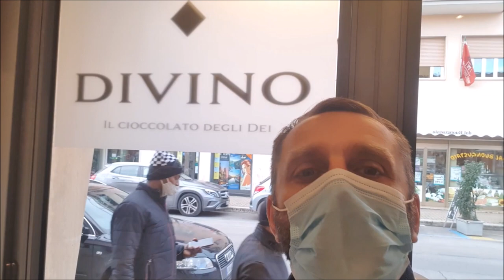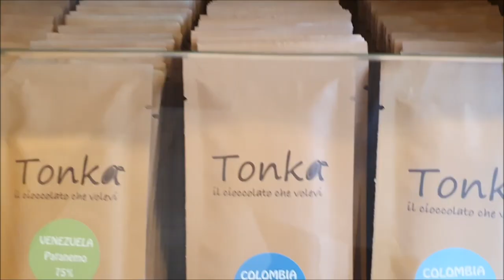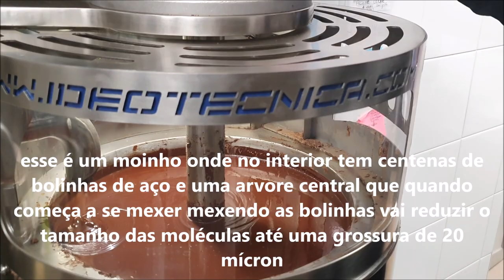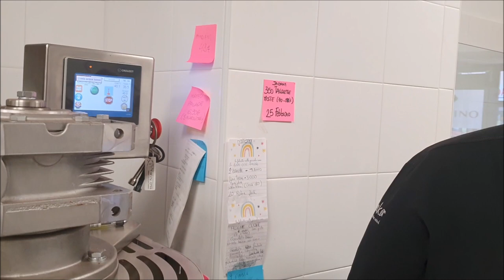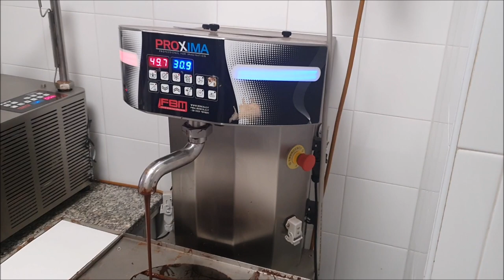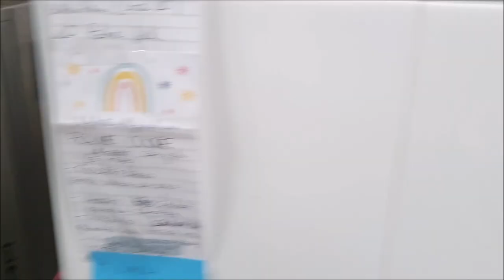COMO É FEITO O CHOCOLATE A PARTIR DA SEMENTE DO CACAU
Quer ver de perto como é feito o chocolate? Durante sua ida a Itália, nosso professor Mirko Stortini participou de uma aula sobre a preparação do chocolate a partir da semente de cacau,  tudo isso dentro de uma chocolateria!

É INCRÍVEL!

Queremos saber depois o que achou!

Assiste e depois comenta aqui, combinado?